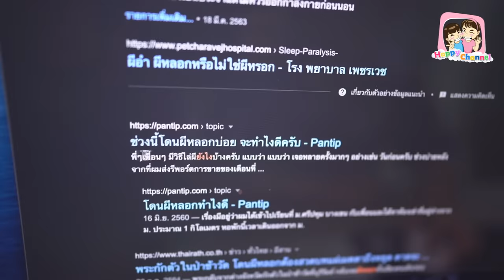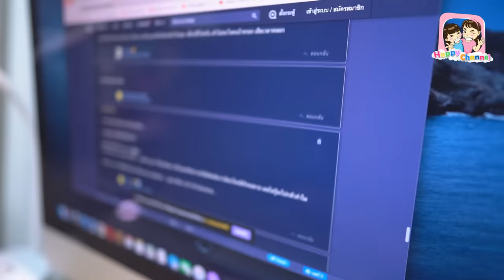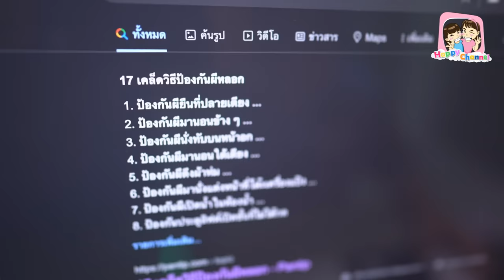ตุ๊กตา "ผี"ละครสั้น EP14 พี่ฟิล์ม น้องฟิวส์ Happy Channel